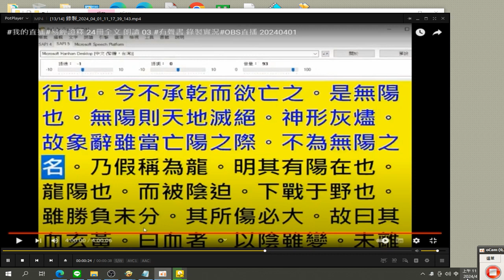易經證釋 摘錄 錄製 2024 04 01 11 19 39 639